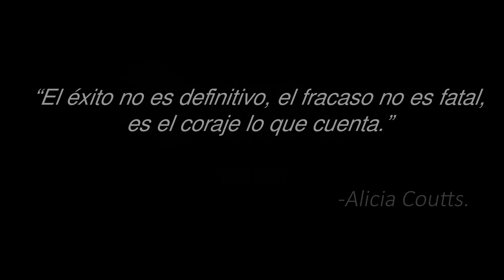WINTER SWIMMING WORLD CUP 2023 - WSWC - ARGENTINA EL CALAFATE - DAY TWO COMPETITION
Produccion de @DronesBro , gracias a NadandoArgentina, se festejo el Winter Swimming World Cup 2023 en Argentina buscando promover tanto éste deporte, como asi tambien la Sede para la realizacion de la misma en nuestra querida Patagonia.